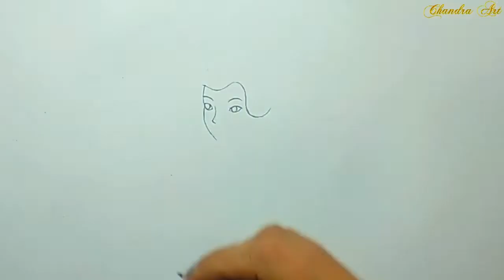Pencil Drawing - Disney Princess Drawing Easy